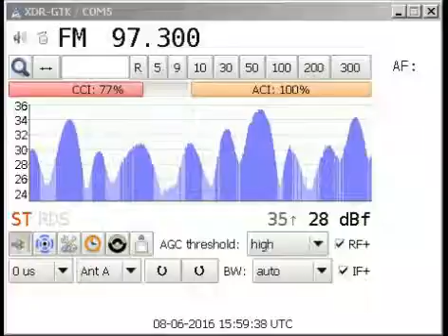Es Ekaterinburg 08/06/2016 FIN 97.3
97.30 FIN YLE Radio Suomi, Oulu